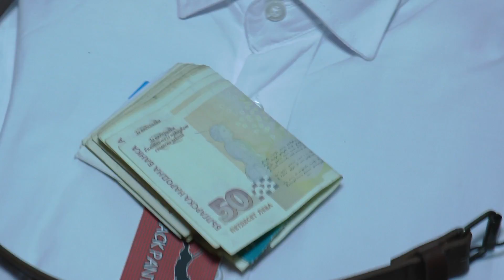BiLKA ve ENVER & ALiSH & TORENi 1